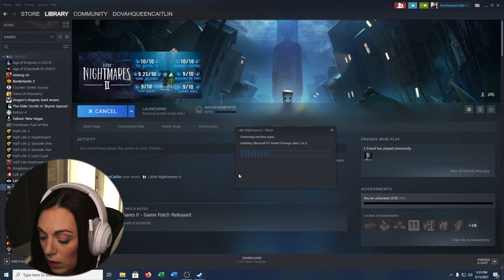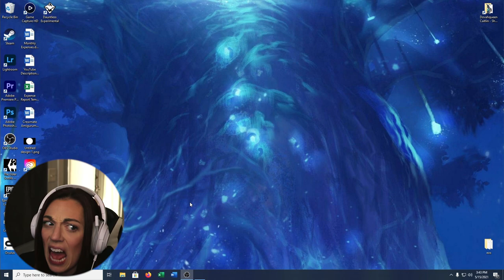Little Nightmares II Play Through | First Chapter | We Find Six | Cyclops Almost Gets Me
Little Nightmares II Play Through | First Chapter | Cyclops Almost Gets Me

What's up fellow degenerates? I am so excited to be back at it and making more YouTube content! I hope you enjoy my comeback video and cannot wait to progress farther into this amazing game.

To get the same amazing hoodie I'm wearing, please go They are amazing Podcaster's, who bring such amazing content to the gaming world. They're my favorites, and they should be yours, too!